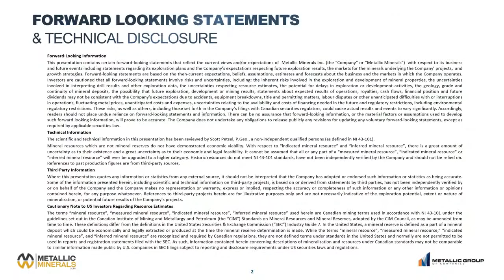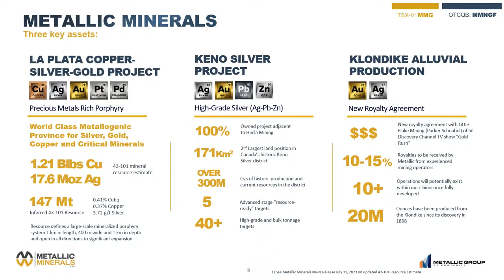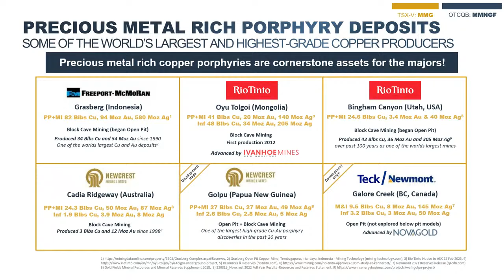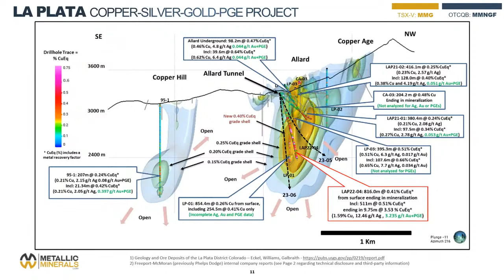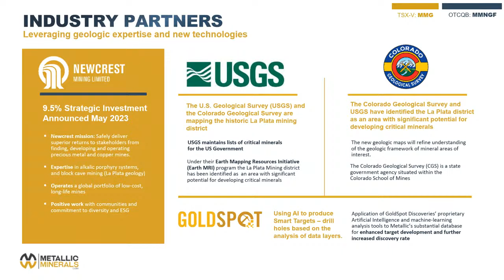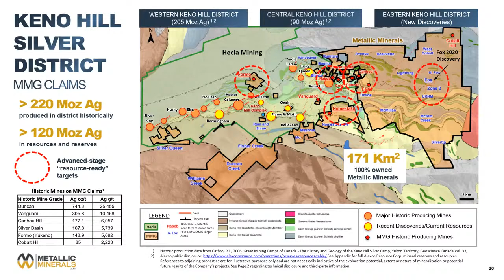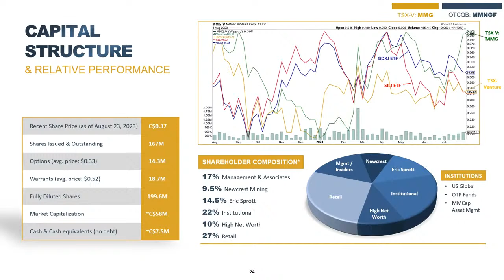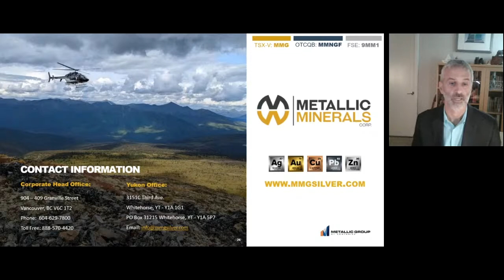Metallic Minerals Corp. (OTCQB: MMNGF | TSXV: MMG): Virtual Investor Conferences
Live stream the Metallic Minerals Corp. (OTCQB: MMNGF | TSXV: MMG) presentation from the August 24th Clean Energy Virtual Investor Conference. To join the event and view more presentations, please